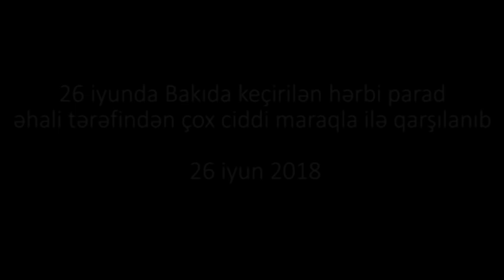Bakıda möhtəşəm hərbi parad: əhali silahlı qüvvələrin nümayişinə kütləvi maraq göstərib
Ordudakı silah və sursatların nümayişi əhalinin ciddi marağına səbəb olub - Azərbaycan silahlı qüvvələri günü
Video materil üçün Azerbaycan Online kanalına təşəkkür edirik